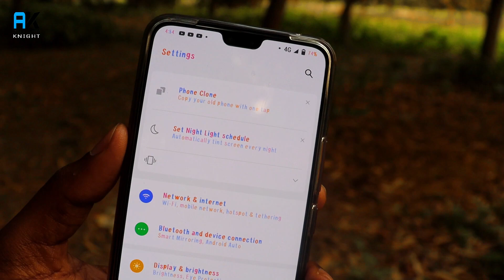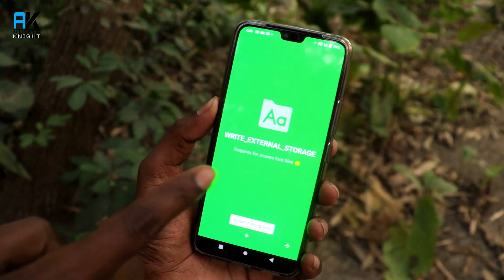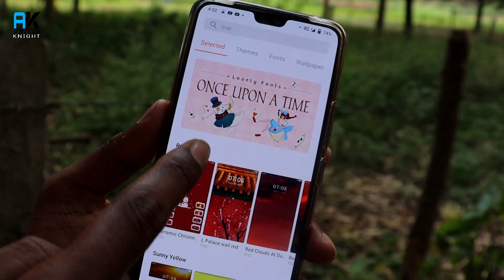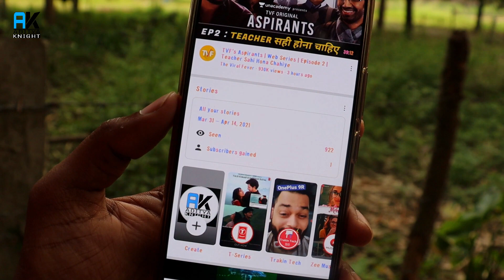Enable Colourful Font Style On Any Android | Change Font Style On Android & Whatsappp Android Tricks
Hello Guys, In this video i will show you Enable Colourful Font Style On Any Android | Change Font Style On Android & Whatsappp Android Tricks in Hindi